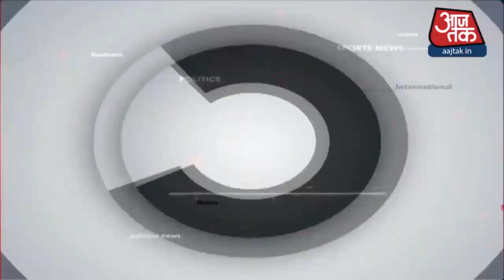Hindi News Live: आज की 25 बड़ी खबरें | 5 Minute 25 Khabrein I Top 25 | Dec 13, 2020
किसान आंदोलन का आज 18वां दिन है. किसान जहां तहां डटे हुए हैं, और अपने आंदोलन को तेज करने का ऐलान कर रहे हैं. आज राजस्थान के किसानों ने भी आंदोलन में शामिल होने का ऐलान किया है. किसानों ने कहा है कि वो जयपुर दिल्ली हाईवे आज ब्लॉक करेंगे.

Farmers Protest I Kisaan Andolan I Kisan Andolan I Delhi Jaipur Marg I Delhi Border I Delhi Jaipur Highway I Kisan Hunger Strike I Badarpur border I Narendra Tomar